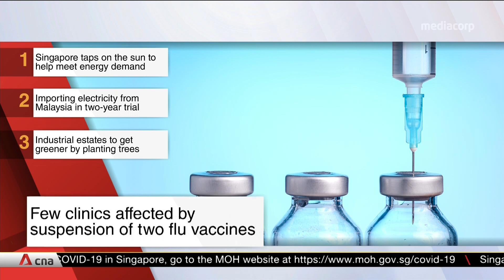cna Singapore Tonight: New Graphics Titles intro - Mon 26/10/2020